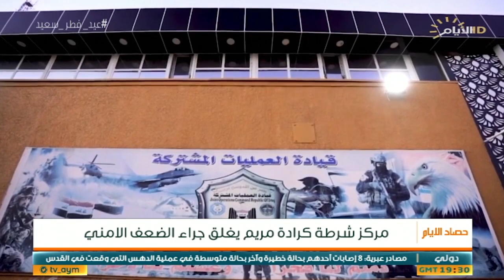حصاد الايام، الحرائق .. الارقام في تزايد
الملف الأول :

الحرائق .. الارقام في تزايد.

المقدم حسام حمدان المولى :ضابط في قسم اعلام الدفاع المدني.

المهندس علي حسين كاظم :  معاون مدير بلدية الشعلة.

الملف الثاني :

مركز شرطة كرادة مريم .. تغلقه ضعف الاجراءات الامنية...

العميد المتقاعد عدنان الكناني / خبير امني

قاسم العبودي/ عضو الهيئة العامة للمجلس الاعلى الاسلامي العراقي